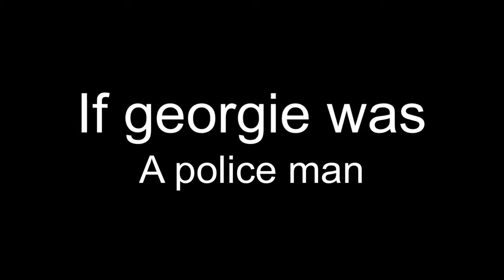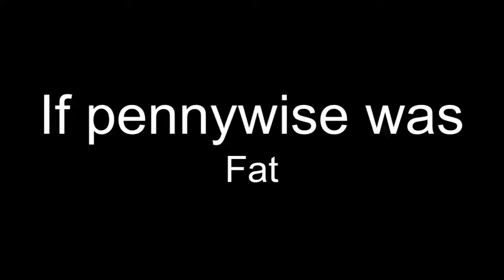How Georgie from it met pennywise